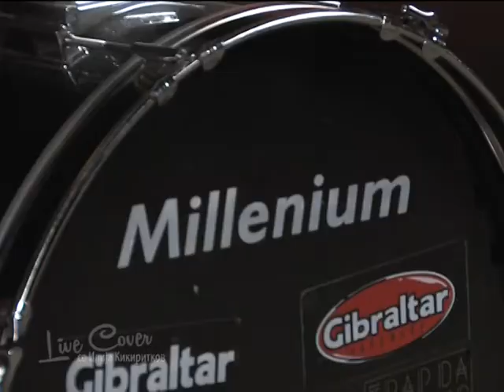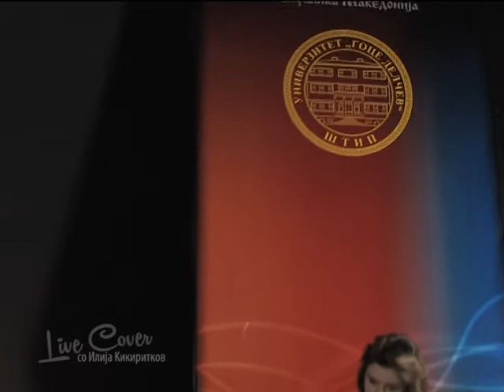Live Cover со Илија Кикиритков (Гости: Тони и две жени)